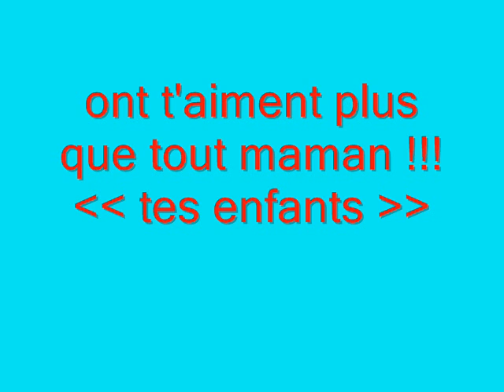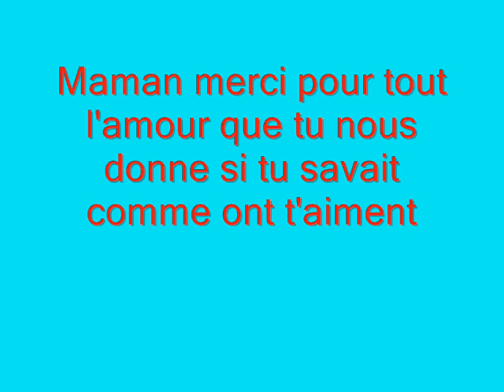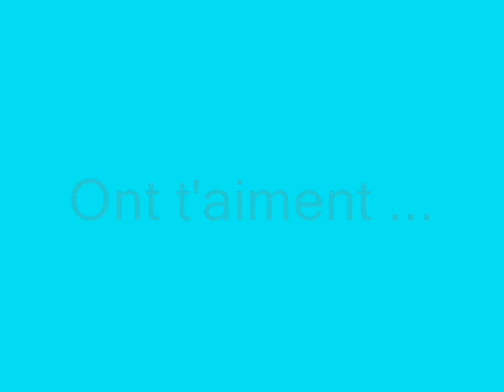montage tony vsn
montage créer le 08/08/2009